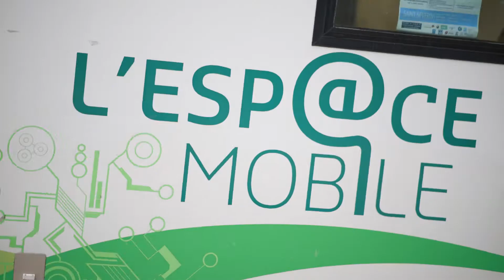Symposium de l'artisanat à Chalais (cinématique aftermovie)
Nous avons le plaisir de vous présenter une cinématique sur le Symposium de l'artisanat à Chalais 2022.
Nous sommes parti 3 jours au près des tailleurs de Pierre pour réaliser une vidéo sur le métier de tailleur de pierre. Nous n'avons pas résisté à l'envie de capter davantage l'évènement et en voici le fruit !

"L'engagement de toute une population !"
Un grand merci à tout les participants !

Réalisation vidéo/montage: Brian MATHIS
Chargé de prod et coordination projet: Yoann TORPE

Visitez notre site et boutique (CD, t-shirt, carte cadeau...): onde-productions.com

Réalisé par Onde Productions (audio/visuel)
-Enregistrement audio
-Réalisation vidéo
-Édition et diffusion numérique.